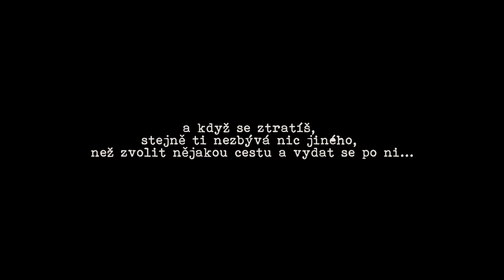Cesta | KLADNO_netomesto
Střípky z  konce roku 2018 (Malaga a Londýn) a taky pár záběrů z Amsterdamu z podzimu 2018.